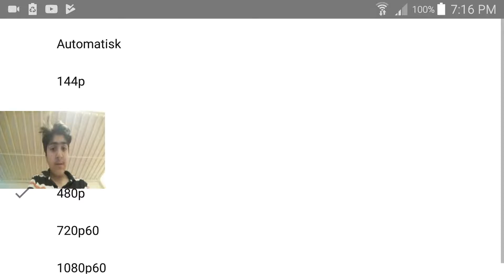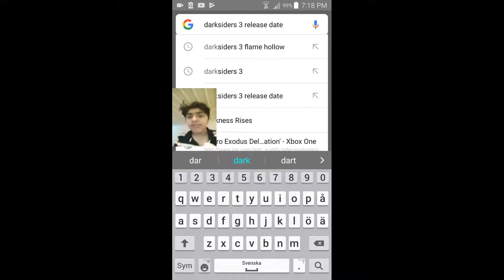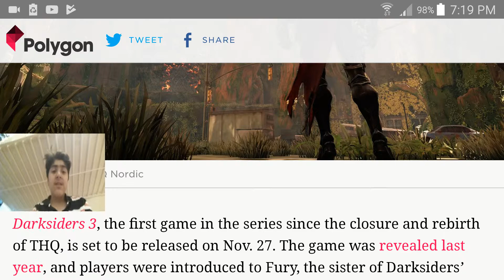Darksiders 3 flame hollow trailer reaction